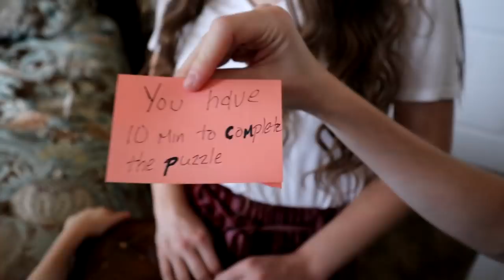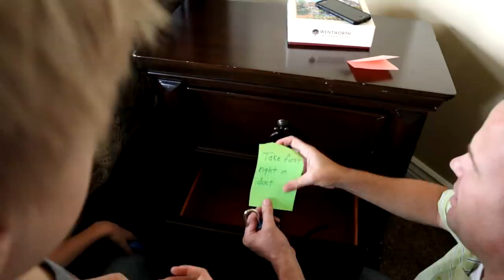Hidden Secret Package Delivery - TRAPPED iN ABANDONED MANSiON! / That YouTub3 Family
A weird hidden secret package delivery led us to an abandoned mansion where we became trapped!  Working our way through the duct work to various rooms in the mansion we come upon a walkie talkie and called for help.  Who is the mysterious voice on the other end?

Watch Our Friends And Other Fun Mystery Videos:

Shot Of The Yeagers:
24 HOURS to ESCAPE the Mystery Mansion!